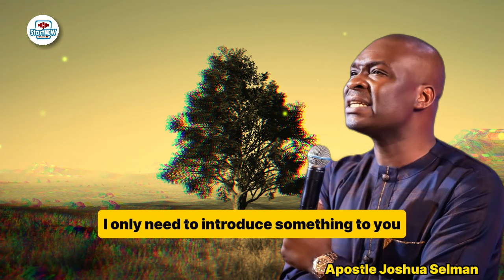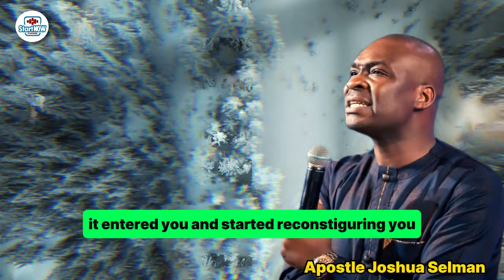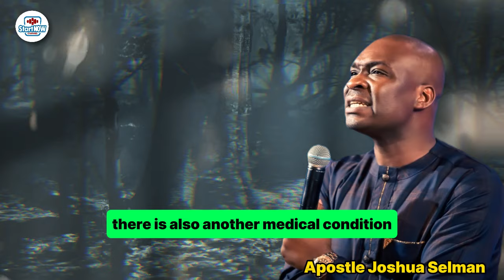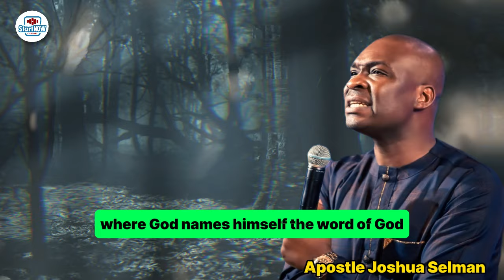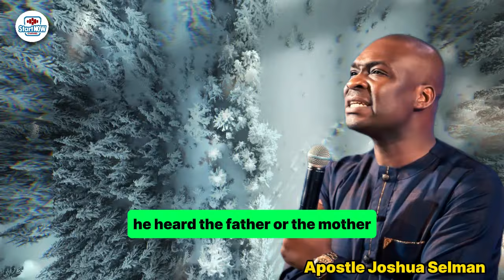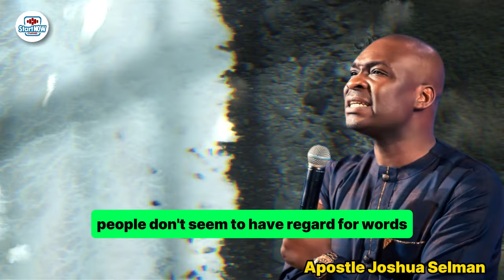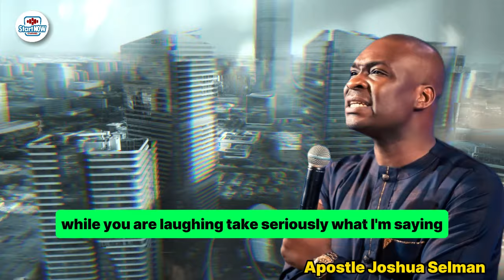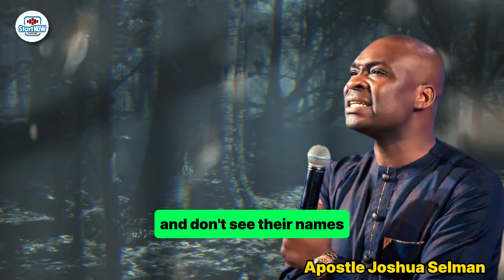HOW SATAN SOWS TARE IN YOUR LIFE | APOSTLE JOSHUA SELMAN